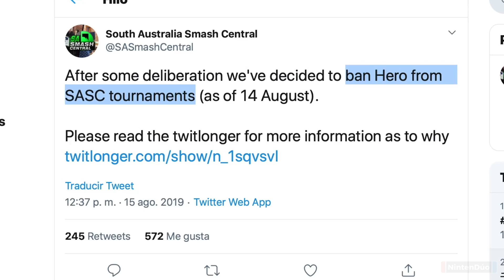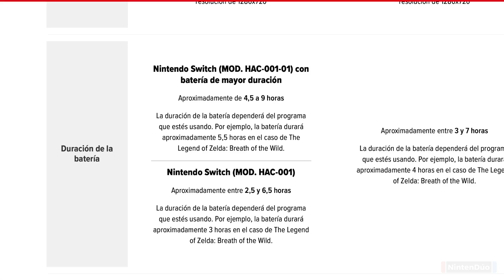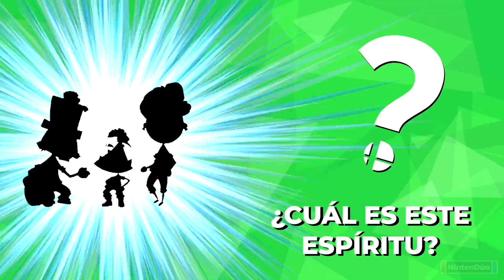¡¡Héroe PROHIBIDO!! SAKURAI CHALLENGE, DOBLE de Smash Bros y KIRBY Waluigi | Domingo Smash #55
Vuelve Domingo Smash con un luchador de Super Smash Bros Ultimate baneado en un torneo.

✨Habla con nosotros en nuestro Discord Premium
✨Preferencia en selección de niveles, creaciones y más